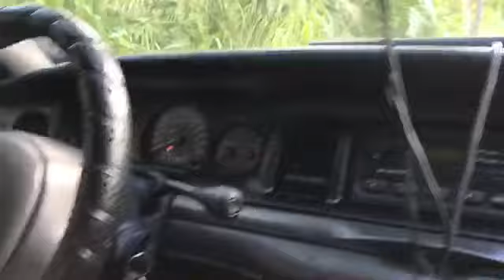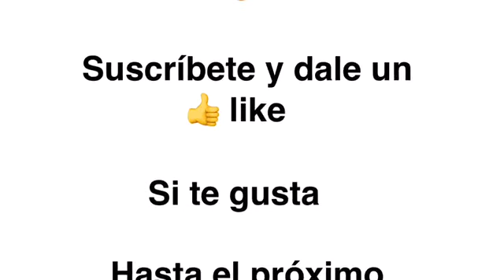Domingo Libre 10/15/17 + cortadora se daño+enojados+carro de policía FAT BOYZ & QUEEN